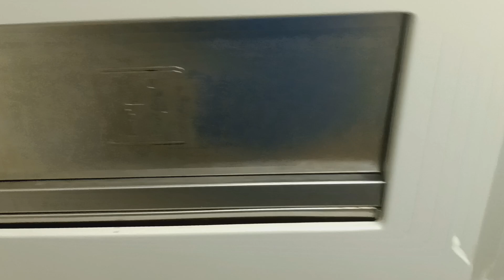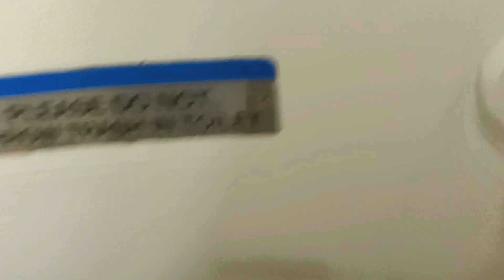MTA Long Island Railroad M7 restroom